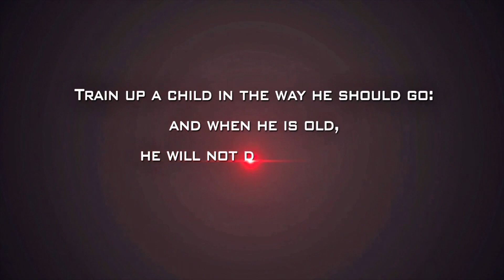Themuddleheadpoem#ogdennash#funny#laughter#bestmedicine#nocost#immunity#K.AnnieArunaLatha#StJohns😄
Education, Motivation,Morals/Ethics and Value Education,inspiration
A funny poem by Ogden Nash - The Muddlehead
Laugh and make others laugh 😄😄😄